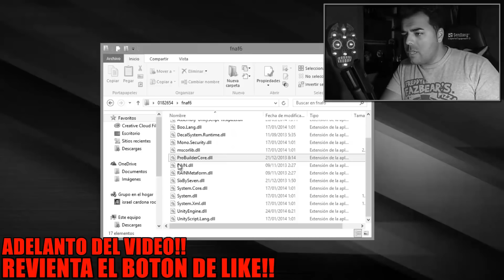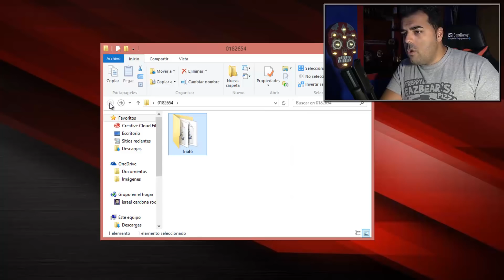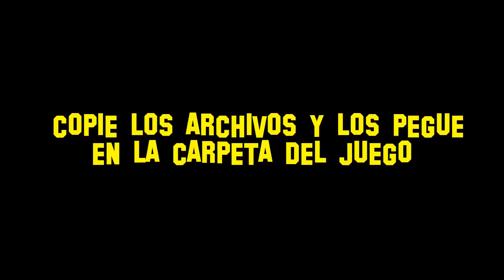El Gran SECRETO de FNAF 6 | Los NÚMEROS de Freddy Fazbear Pizzeria simulator